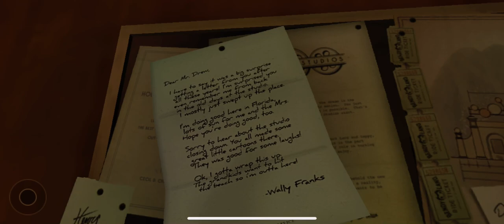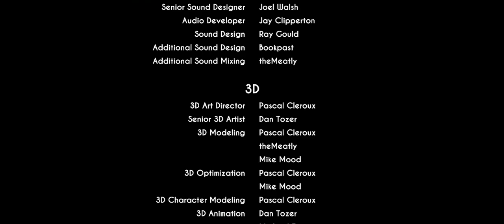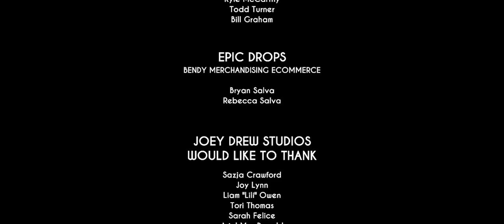Bendy and the Ink machine FINALE MOBILE